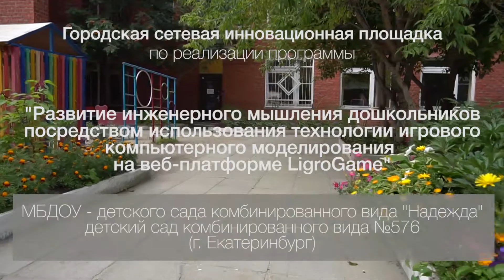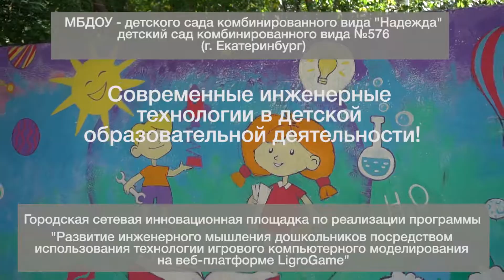LigroGame - проектируй и создавай свой Мир!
Городская сетевая инновационная площадка по реализации программы «Развитие инженерного мышления дошкольников посредством использования технологии игрового компьютерного моделирования на веб-платформе LigroGame» (МБДОУ - детского сада комбинированного вида «Надежда» детский сад комбинированного вида № 576)